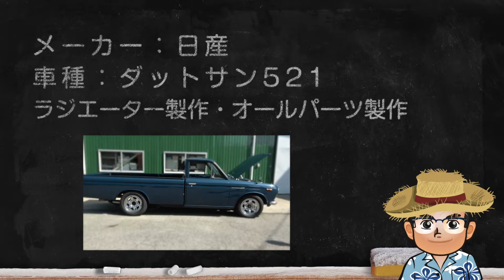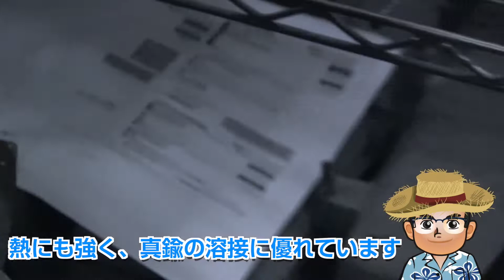ダットサン521ラジエーター修理 クラシックカー ラジエター修理 ダットラ GN521 ラヂエター修理 21400-B3000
メーカー：日産
車種：ダットサン
型式：GN521

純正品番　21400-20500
　　　　　21400-B3000

修理前の状況：経年劣化、コア腐食

‹交換部品›
コア、上下タンク、上下ホース口、注水口、ブラケット製作

いわき市よりのご依頼です。